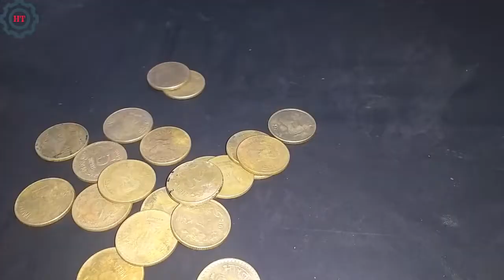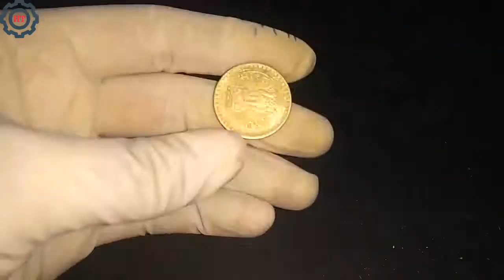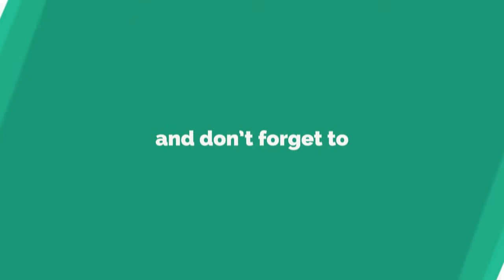How to make a battery using coin